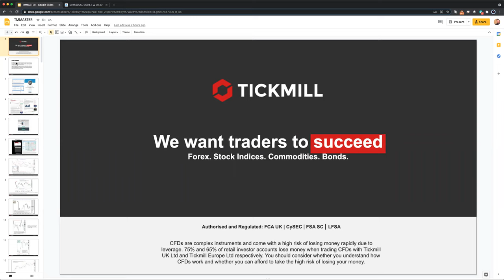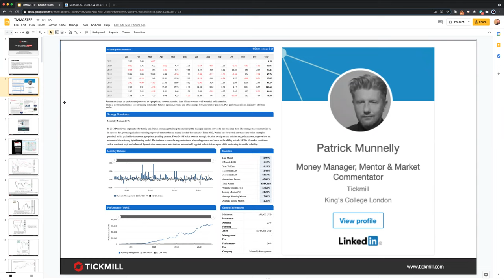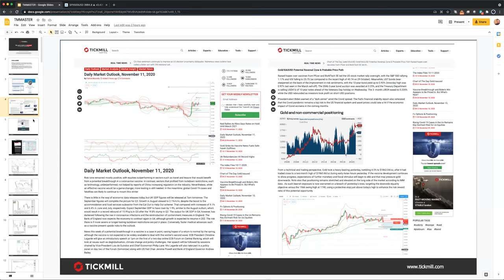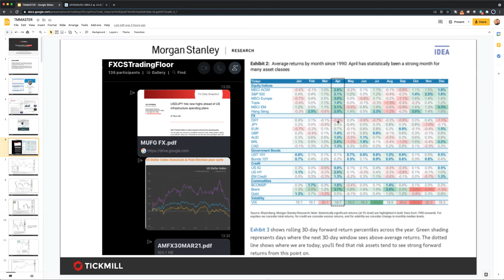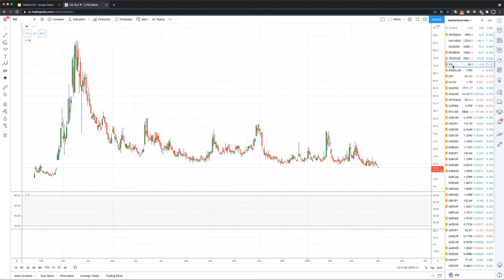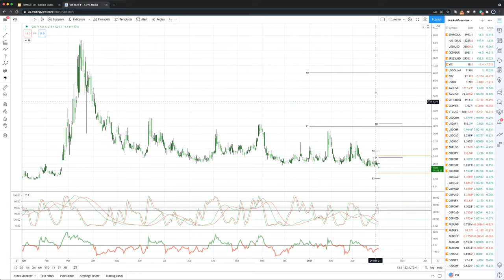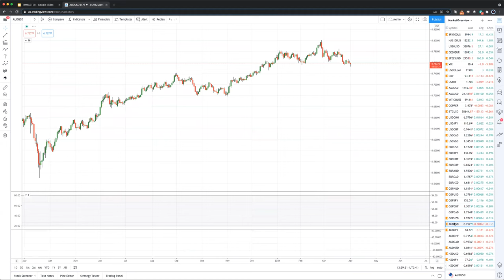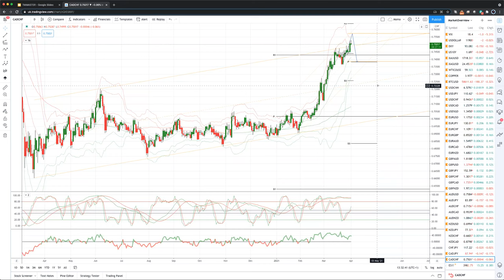Weekly Live Market & Trade Analysis (01.04.21)